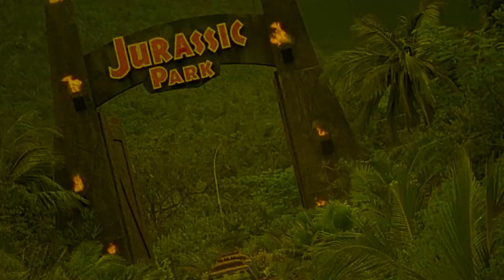Rope of Sand | 1949 | Movie Review | Imprint # 210 | Blu-ray | Essential Noir Volume 4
A man abused by a sadistic mining company cop before he could tell where on their desert property he'd found diamonds decides to steal them instead.

or

Movie Review for Rope of Sand